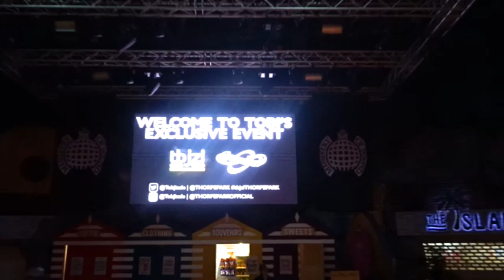TOBI TAKES OVER THE VLOG! | Tbjzl Thorpe Park Lockdown 2018!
Hey guys, so I was fortunate to win tickets to Tobi's event at Thorpe Park for my sister and I. I just want to say yet again a massive thankyou to Tobi for inviting us down, it was the best night of my life.